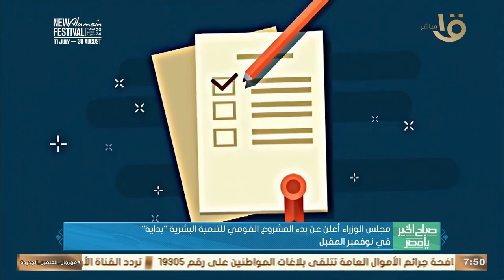"بداية".. المشروع القومي للتنمية البشرية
صباح الخير يا مصر | "بداية".. المشروع القومي للتنمية البشرية